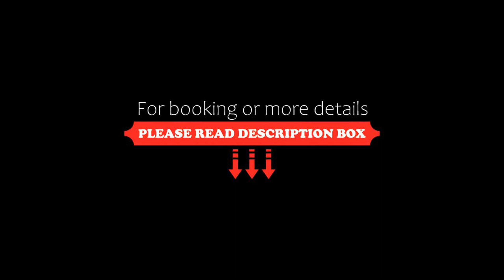Hotel Inn Star New Delhi Airport, New Delhi, India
About Property:
You're eligible for a Genius discount at Hotel Inn Star New Delhi Airport! To save at this property, all you have to do is sign in.
Situated in New Delhi, within 12 km of MG Road and 14 km of Kingdom of Dreams, Hotel Inn Star New Delhi Airport offers accommodation with a terrace and free WiFi as well as free private parking for guests who drive. This 4-star hotel offers an ATM and a concierge service. The accommodation featu...
Property Type: Hotel
Address: Road No. 04 Mahipalpur Bypass 206 street no 01, 110037 New Delhi, India
Searching For
1. Hotel Inn Star New Delhi Airport - New Delhi - India
2. Hotel Inn Star New Delhi Airport - New Delhi - India Address
3. Hotel Inn Star New Delhi Airport - New Delhi - India Rooms
4. Hotel Inn Star New Delhi Airport - New Delhi - India Amenities
5. Hotel Inn Star New Delhi Airport - New Delhi - India Offers and Deals
Audio Credit:
Track Title: Blank Slate
Artist: VYEN